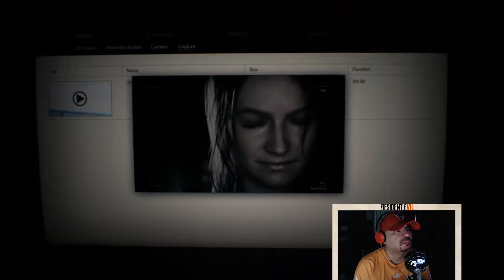Trophies Got Me Changing Underwear - Resident Evil 7 - 001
I barely get into the intro with this game and it's already too dark and gloomy. I don't even see any real action just yet, but it's sort of an intro to the series/game just to kick it off.